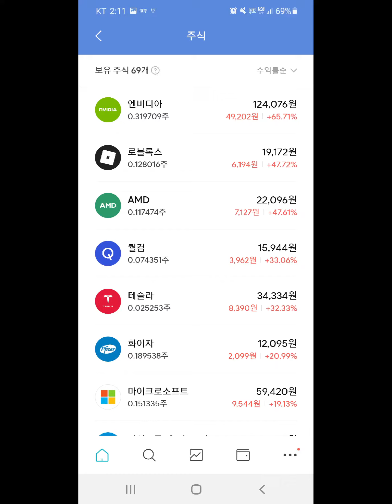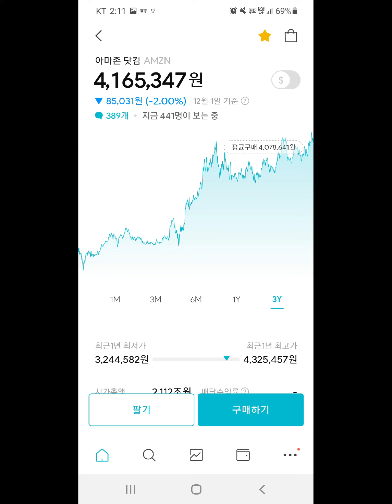경제적 자유의 첫걸음//매일 1000원씩 투자(돼지저금통),대기만성형 투자습관(소액이라도 꾸준한 투자습관이 중요함.)//(주가상승, 배당복리재투자,배당상승 1석3조)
한국투자증권
미니스탁 어플
1000원 소액투자~
(365일 어느때나 선매수예약)

폭락장, 주가하락시(오르내림상관없이)마다
소액으로 줍줍~~~
존버~~~

미니스탁1

총정리

가난탈피

유튜브 참조.

2030세대의 가난.

아이출산에 대해서

부자특징

돈세탁

성공

폭락장

1000억부자

생각 성공부자13

부자아빠, 가난한아빠

인내

유튜브 참조.